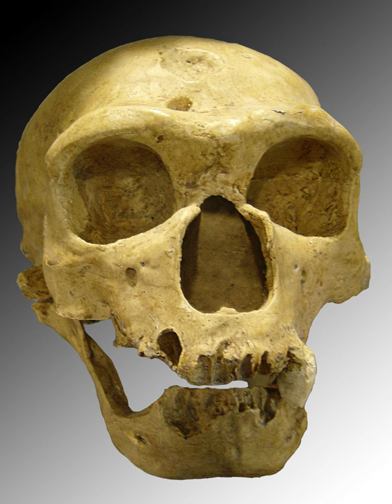Homme de Néandertal (Partie 2/2) - Articles audio - Wikipedia